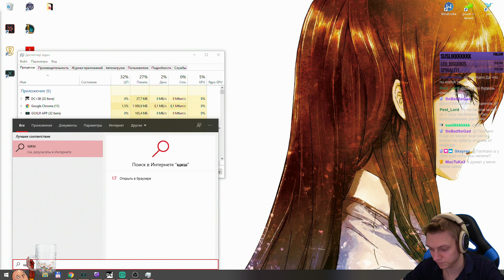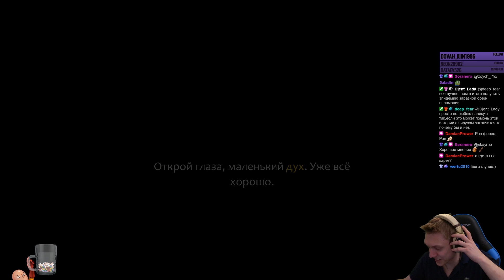Огонёк в заснеженных горах и возвращение в пустыню! | Ori and the Will of the Wisps #7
Снежная локация и возвращение в пустыню к храму!